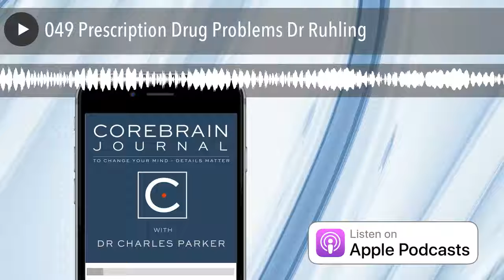049 Prescription Drug Problems Dr Ruhling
Prescription drugs often treat the symptoms but may miss the causes.